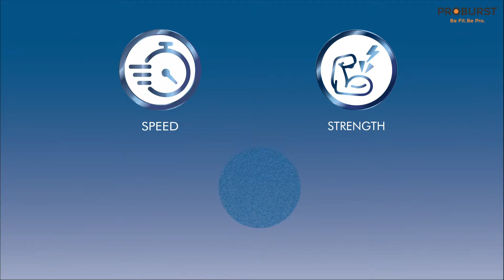Proburst Propitch🏏 Protein !!!! Endorsed by Indian Cricket🏏Chief Coach Mr. MP Singh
Proburst ProPitch is a sports nutrition supplement that is designed specially for the nutritional needs of Cricketers for better performance & results.